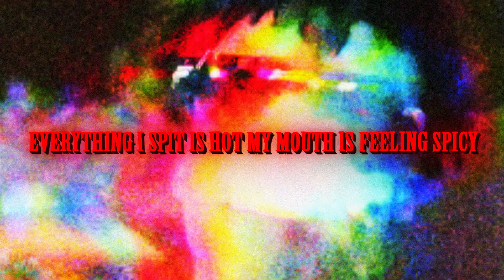SHVDXW GVNG - BVD XMXN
model : @?